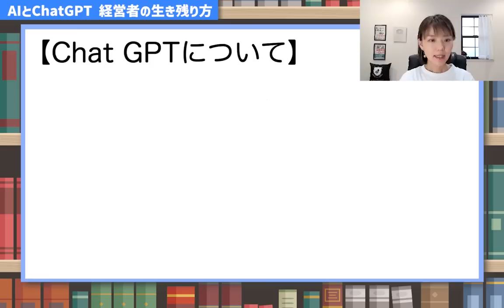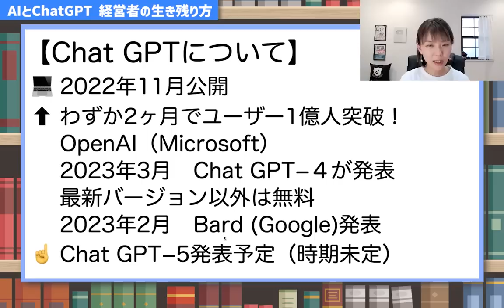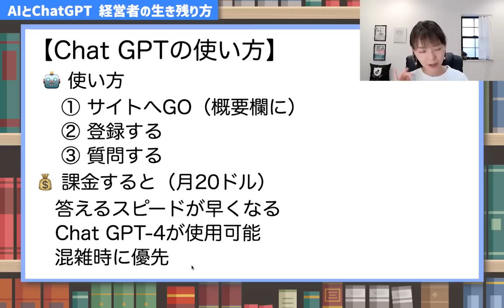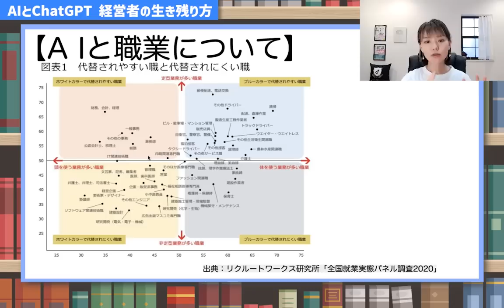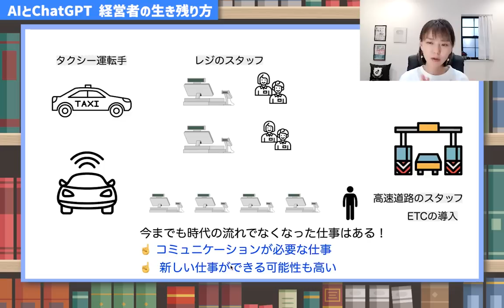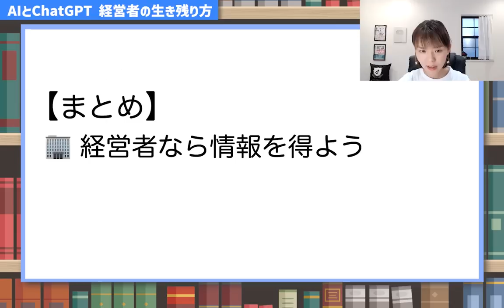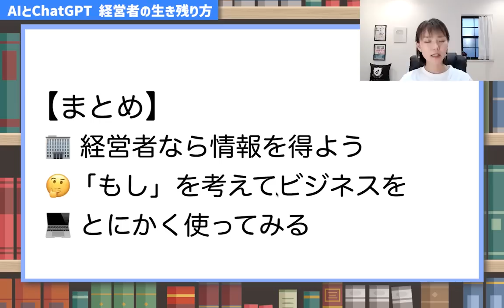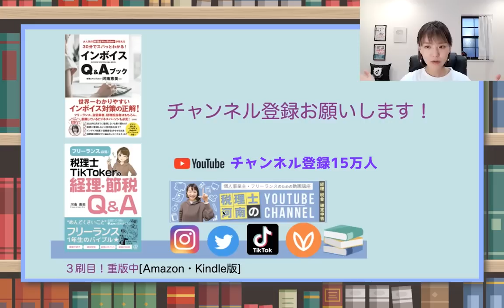【AIヤバい】ChatGPTがすごすぎて、本気で焦ってます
ビジネスの根底から変わる！最近話題のAIとchatGPTで最低限おさえておくべき内容を解説！
経営者ならおさえておかないとやばい
🚩動画内で案内した登録サイト
（Facebookの非公開グループ完全会員制✨）
SNS・事務所HPなど
各SNS下記のリンクをクリック
🎙Voicy始めました！